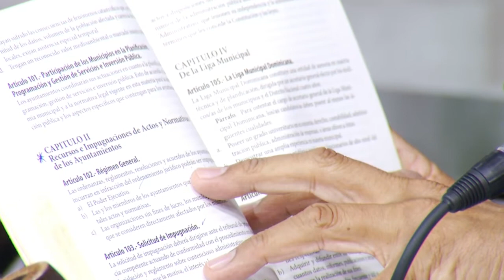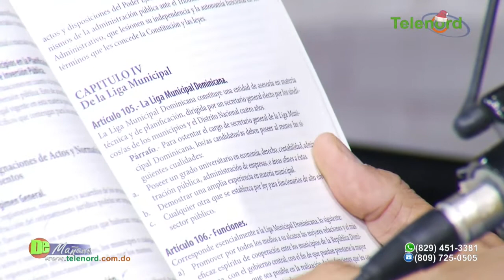FEDOMU y otras organizaciones son sanguijuelas que chupan dinero de la municipalidad